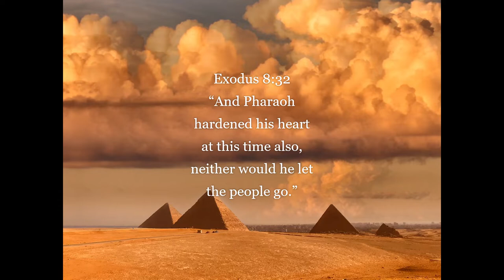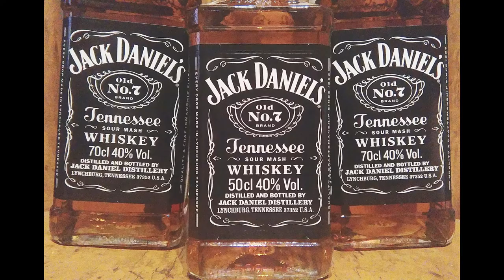Let Us Go! (Bantu Inspiration Music)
Let Us Go! Lyrics:

Pharoah let My people go,
So Nini Na Nini declares it so,

In the house attic, picture clouds like an acid addict, but the right way, focal point beyond average, tactics, keep your fire lit, oil and matches, righteous spectacular ocular, match it, no need for VR glass, the creator heals the masses, let your light shine, be a class act, good habits, going against the grain causes friction and static, clean up, pure things imagine, two parts become one again, scribes straight from the pen, just repent, may So Nini Na Nini heal the women and men, home improvement, Yissa'Yah is the foundation, emit, we remember Emit Till, Abba didn't forget, he will punish the wicked ratchet savages, he will gather the chosen seed that was scattered, identify the truth it matters, Yakubi DNA ladder, the melanated ones, some are rappers, cadence and power, be strong athlete, clock tower track the hours, watch hour.

Walking down the street on a rainy day, the wind breezes,  a heart needs directions, a mountain is steep the compass aids, a GPS tower pings, a cell phone rings, the frequency sways, wonder whether the weather is real or fake in these stalking horse days, it's Spring, but today it's nippy wear a sweater, did the meteorologist make a mistake, or forecast a facade, like memories of playing games in the local arcades, brethren we must identify energy waves, people's lives are at stake, who drunk the matrix milkshake?, can you chew meat? let's relate, only So Nini Na Nini can seal our way, to free us from the Jim Crow hate, mockingbird play, to a permanent place, a true new name righteous acclaim, a bright destiny, the crowns are laid, radiant rays.